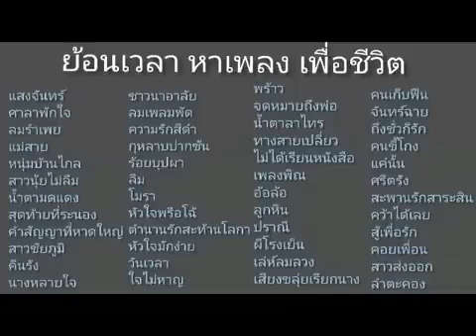ย้อนเวลา หาเพลง เพื่อชีวิต ไม่มีโฆษณา